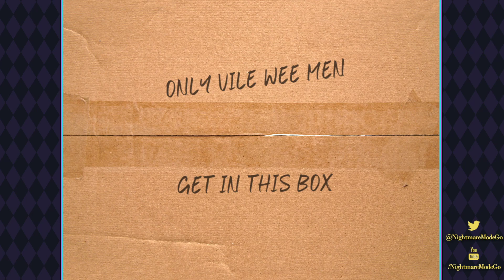Let's enjoy Arx Fatalis // PART 4 - Pox Ropombalant